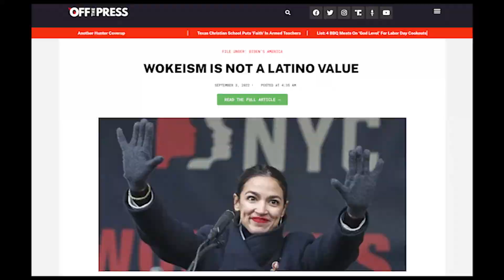Off The Press | Breaking News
Get daily news, politics, and culture the establishment media ignores, right OFF THE PRESS.

OFFTHEPRESS.COM is the new, free hub for all the best news stories, all in one place.

Stories like Biden’s border crisis, runaway inflation, soaring crime, and cancel culture.

We want to bring the news to you, for free. When you sign up, you automatically be enrolled as an OTP insider–so you’ll get breaking news delivered right to your inbox right as it happens.